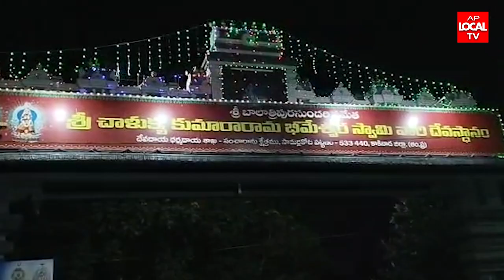సామర్లకోట శ్రీ చాణిక్యకుమార్ భీమేశ్వర స్వామి శనివారం శని త్రయోదశి సందర్భంగా అధిక సంఖ్యలో భక్తులు